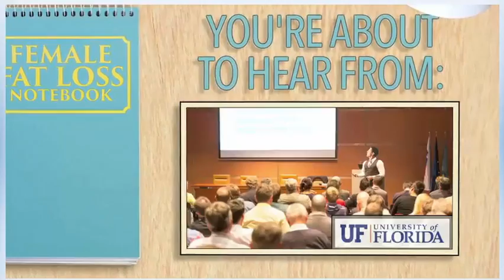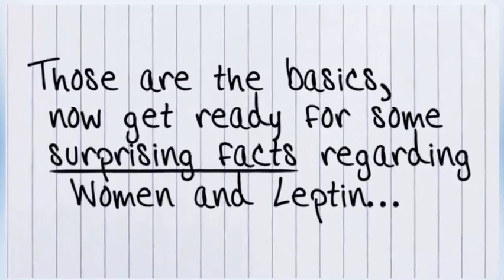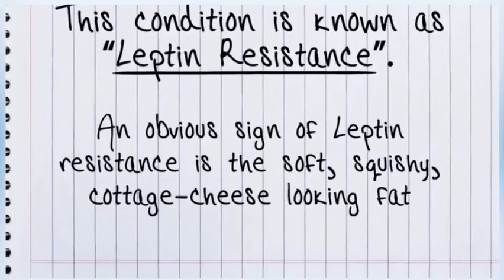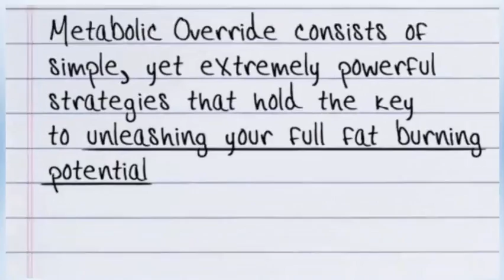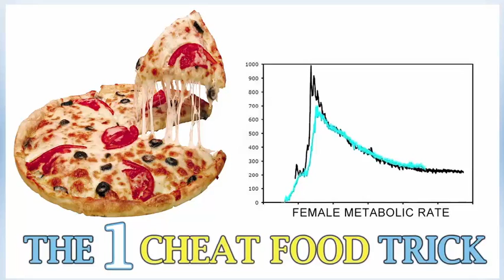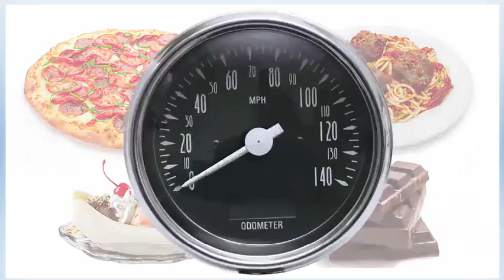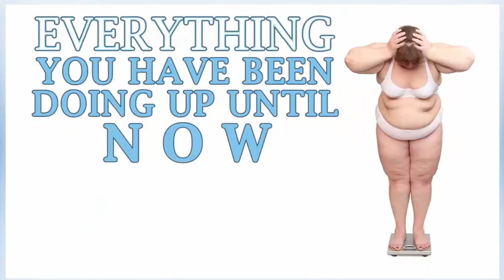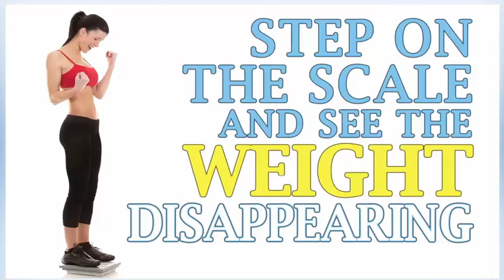The Venus Factor Preview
I'm so confident you're going to love looking into the mirror in just a few weeks that I'm willing to give you The Venus Factor and
ALL 4 Bonuses today for just $9.95. Then on Day 7, AFTER you LOVE the results, you'll be billed a one-time payment of $37.00 to clear up your balance.